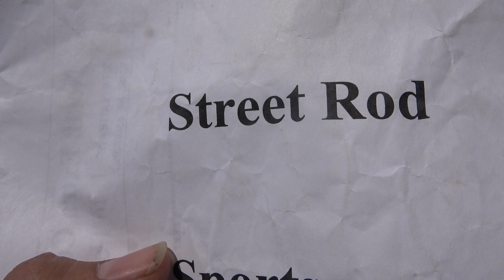Street Rod Class Race 1 August 8, 2020 St. Paul, NE